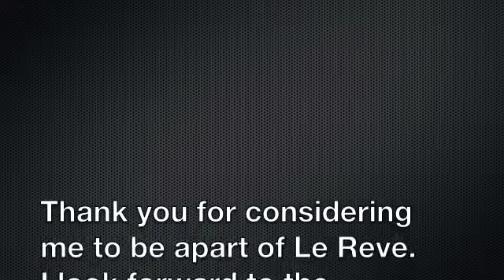Jen Lezeu Le Reve video